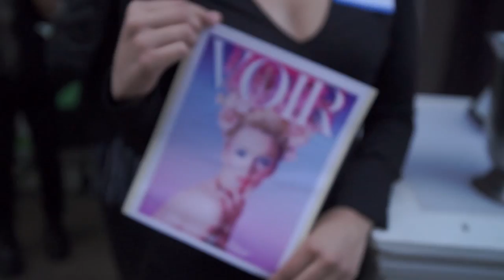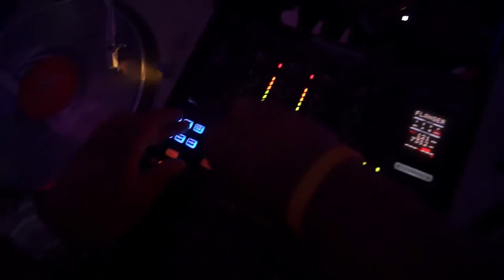Hollywood LA Fashion Corner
Event by LA Fashion Corner | Notice Network | Brigade
location; Boulevard3
Media: Lnrproductionstudio.com
Host: Jessica Surls